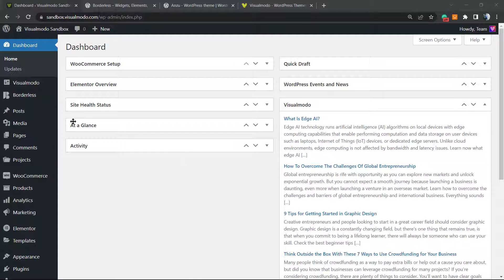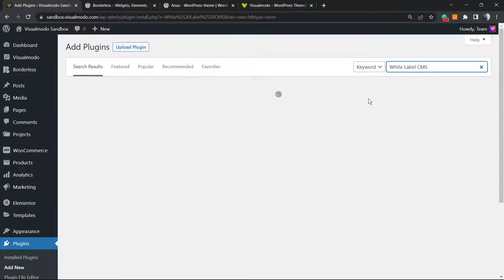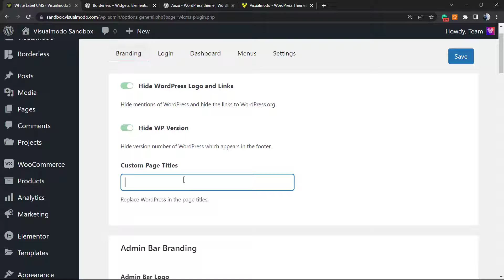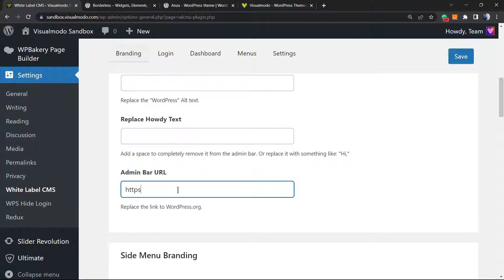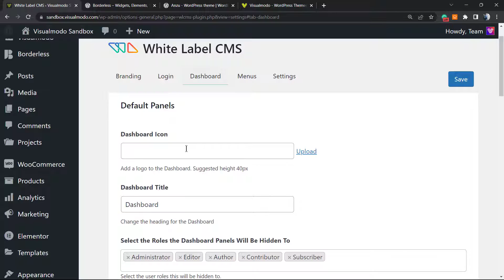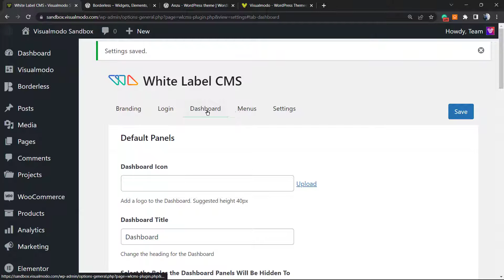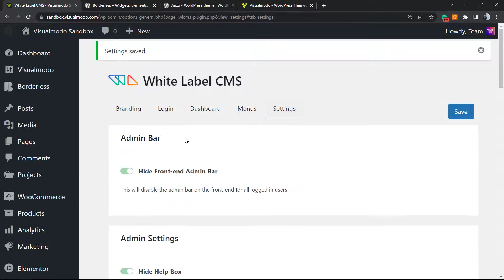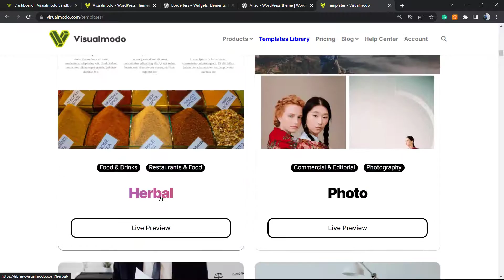How to White Label Your WordPress Admin Dashboard For Free? Guide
In today's video we'll learn a simple, fast and fee method to white label our WordPress admin dashboards in order to remove WordPress CMS references and customize it in order to make it looks like your own dashboard.

Have you ever considered white labeling the WordPress admin panel for clients or users? WordPress is intuitive, but you may want to modify it for your own purposes or simplify it for clients. In this video, we'll demonstrate how to white label your WordPress admin dashboard.

WordPress is the most popular content management system in the world, it powers over 43% of websites online. However, many people still don't know about it.

During the execution of a client's project, they may not be aware of WordPress. Clients want a simple method for updating their websites. They don't want to deal with themes, plugins, upgrades, security, or learning how to use WordPress.

White labeling a WordPress dashboard allows you to alter the admin area's design. You can alter the default WordPress design to include your own and conceal unnecessary components to create a more intuitive interface for your clients or users.

However, let's explore how you can white label the WordPress admin dashboard without much difficulty.

The most effective method of white labeling your admin area is to utilize the White Label CMS plugin. It's a free plugin for WordPress that allows you to customize the login page, add your logo, edit the dashboard, control which menus your clients can see, and more. The first step is to install and activate the White Label CMS plugin.

After activation, you must visit the Settings page for the White Label CMS from your WordPress dashboard in order to configure the plugin settings.

The plugin has a straightforward setup wizard that you can utilize to get started. In the wizard, you can add a developer name that will appear in the footer and alt text.